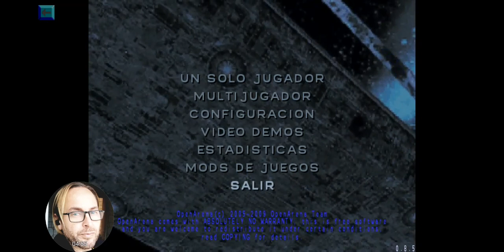halo CTF avances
bueno.aun estando muy ocupado..se ha avanzado mucho en el juego seha programado el menu en español y añadido sadhers ha muchas cosas y combios y adaptaciones al stilo halo..este el mod mas divertido que he probado..observen la partida..